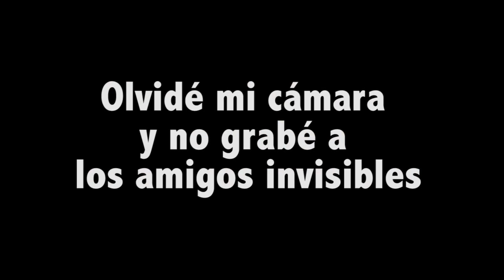No somos Tan rudos [webisodio 3] //Motofest Puebla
Fuimos al Moto Fest puebla 2017 Y esto es lo que pasó, No somos motociclistas pero nos gustan las motos :p

Recuerda que si te gustó el video puedes darle like, compartir, comentar que te pareció y suscribirte al canal ya que de esa forma es como estos videos se pueden mantener

No tengo los derechos de las canciones.